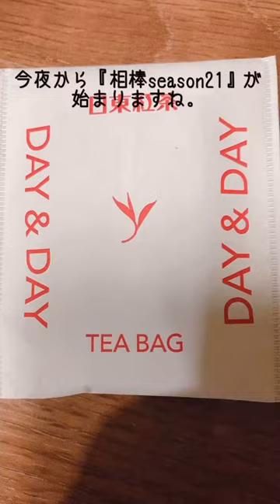今夜から『相棒season21』が始まりますね。今から見るのが楽しみですよ。もう紅茶飲んで待ちますわ。